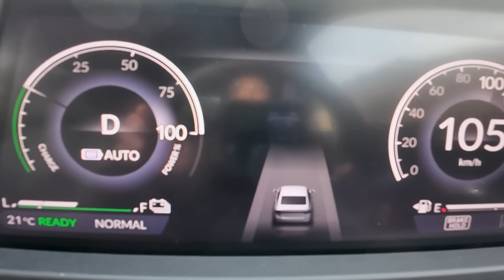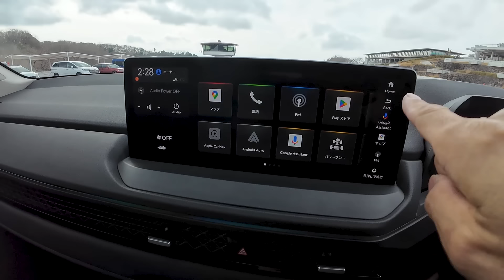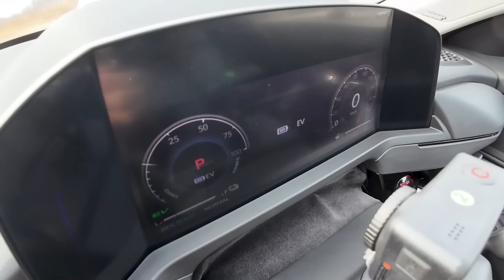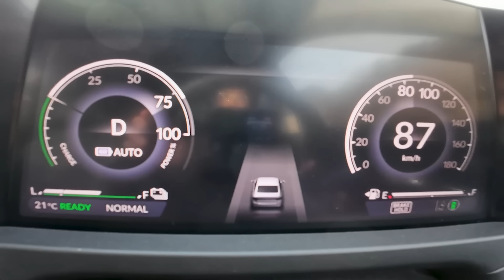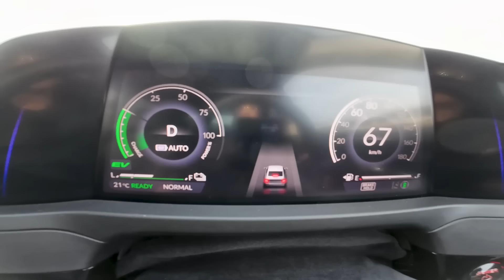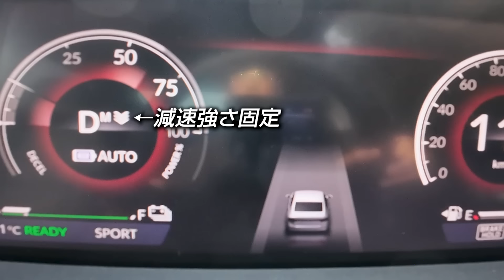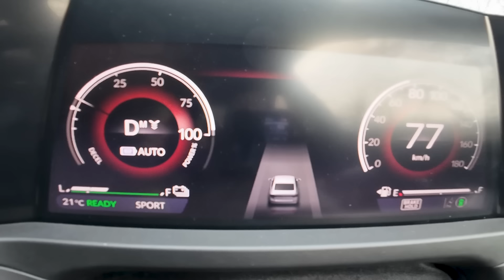「ホンダスポーツ!!」な走り【新型アコードe:HEV】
笑う！　面白すぎて笑う!!　久々にアコードがスポーツ路線できましたー